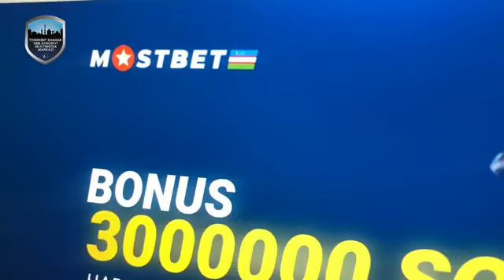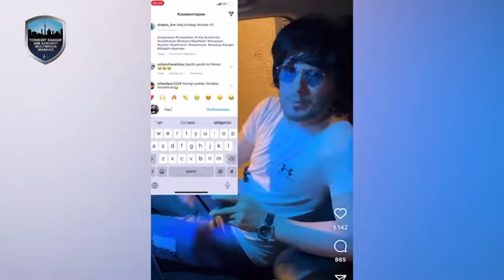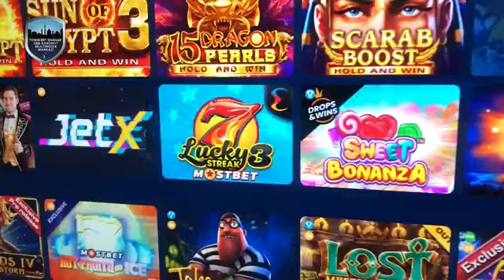ОНЛАЙН ҚИМОРНИ РЕКЛАМА ҚИЛГАН БЛОГЕРЛАР ЖАВОБГАРЛИККА ТОРТИЛДИ